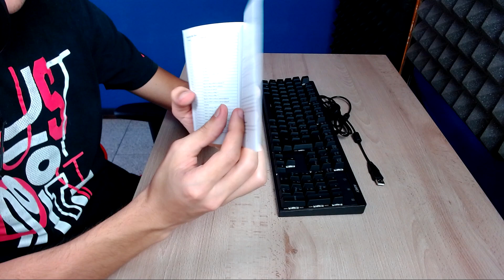OTTIMA TASTIERA da GAMING MECCANICA - Unboxing AUKEY KM-G6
Purtroppo tutti i prodotti della Aukey sono stati momentaneamente tolti dal sito di Amazon per un battibecco tra le due aziende Se verranno ripristinati a breve ok, altrimenti metterò in descrizione il link di una tastiera simile ma di una marca diversa!
➤ Pagina Amazon

Qualcuno ha detto tastiera da gaming meccanica, economica, impermeabile e di buona fattura? Perché l'ho trovata su Amazon, e ci faccio il video Unboxing.

DESCRIZIONE PRODOTTO:
Tastiera meccanica con LED-Backlit Switches Blu, 105 Tasti 100% anti-ghosting e layout Italiano. Tastiera da Gioco realizzata con design impermeabile e pannello metallico, adatta per giocatori da PC e Laptop.

Timestamps:
00:00 Unboxing
04:24 Recensione